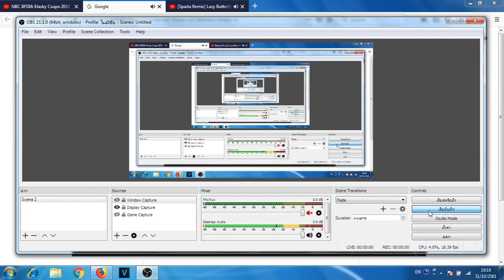เกมในหน้าหลักของ Google